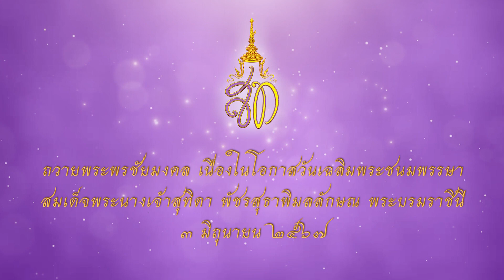สมาคมส่งเสริมพัฒนาบทบาทสตรี องค์กรสมาชิกสภาสมาคมสตรีแห่งชาติ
ถวายพระพรเนื่องในโอกาสมหามงคลเฉลิมพระชนมพรรษา สมเด็จพระนางเจ้าสุทิดา พัชรสุธาพิมลลักษณ พระบรมราชินี 3 มิถุนายน 67